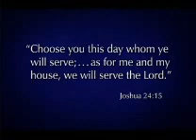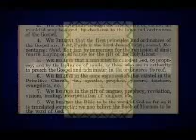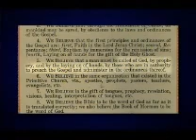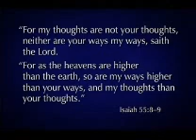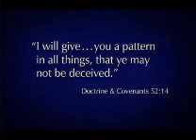Mormon LDS 178th General Conference William R. Walker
Mormon LDS 178th General Conference Elder Willam R. Walker of the Seventy.